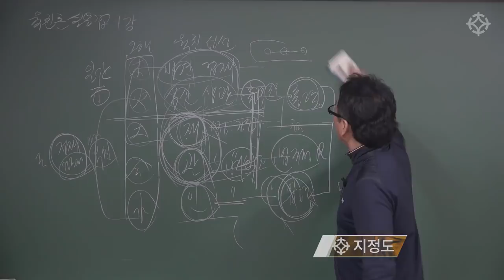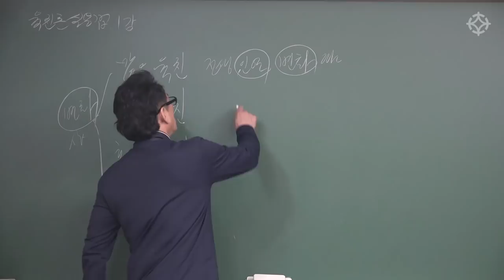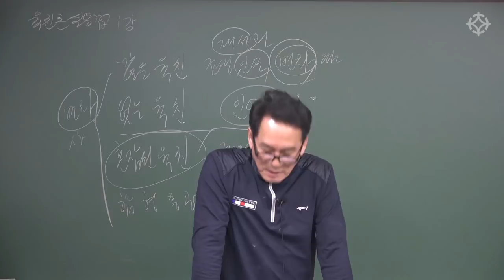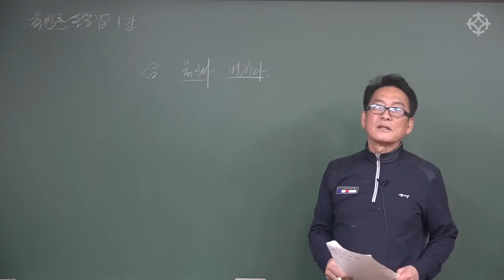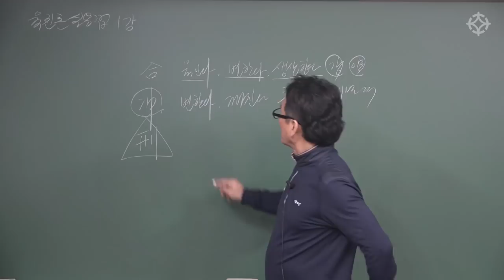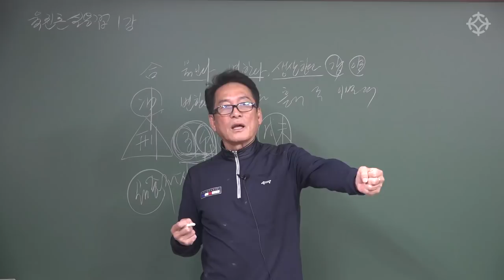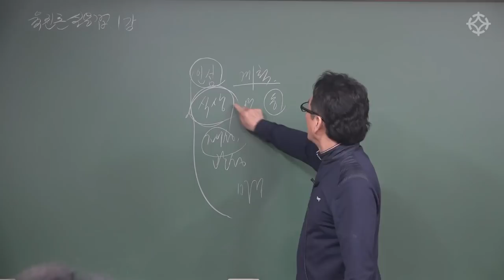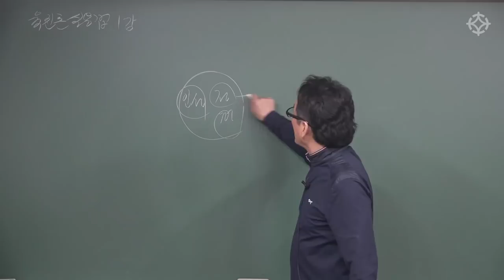[대통인.com] 육친론 실용법 1-2강: 육친의 변화와 조건 - 지정도 선생님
지정도 선생님 오프라인 강의 안내
[ 육친론 실용법 ㅣ 4주 특강 ]
일시 : 매주 수요일 오후2시 ~ 4시
장소 : 대통인 영등포 학술원

매달 새로운 주제의 4주 특강
지정도 선생님 테마별 명리 강의 일정

4월 : 4월 10일 ~ 5월 1일 [육친론 실용법(상)]
5월 : 5월 8일 ~ 5월 29일 [육친론 실용법(하)]
6월 : 6월 5일 ~ 6월 26일 [택일 및 길흉일 보는 법]
7월 : 7월 3일 ~ 7월 31일 [궁합과 인연법 통달하기]
8월: 8월 7일 ~ 8월 28일 [공망/묘고 및 중요 신살 적용법]
9월 : 9월 4일 ~ 9월 25일 [합/충/형/파 활용법]

테마별 (4주 과정) 월 10만원  ㅣ 전체 테마(24주 과정) 총 60만원
* 선착순 접수자 5명 수강료 할인 이벤트
* 24주 과정(6과목) 일시 납부 시, 총 수강료 60만원 -} 48만원으로 할인
* + 추가 인터넷 동영상 강의 수강 혜택 (총 6과목 전부)

오프라인/온라인 수강 신청 및 문의는 대통인(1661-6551)로 전화주시면 친절하게 안내 해드립니다.

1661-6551